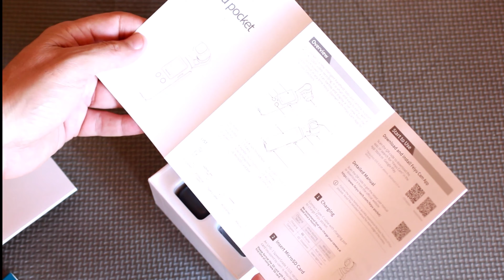Feiyu pocket review and sample footage - Banggood.com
Testing the new Feiyu pocket small size camera gimbal. Can it beat the original Osmo pocket and the very good Fimi palm? Unboxing, menus and sample footage.